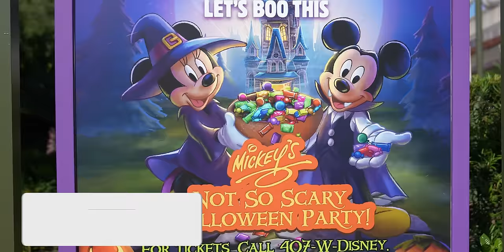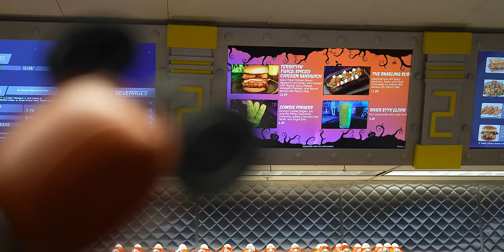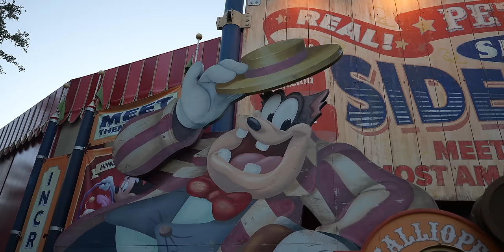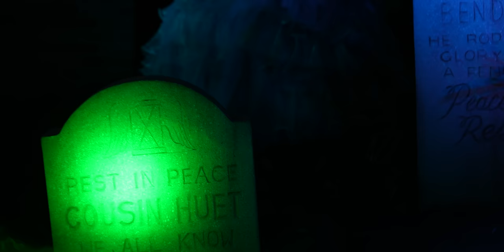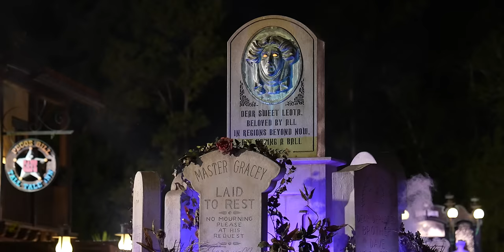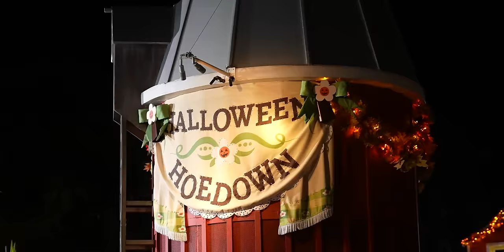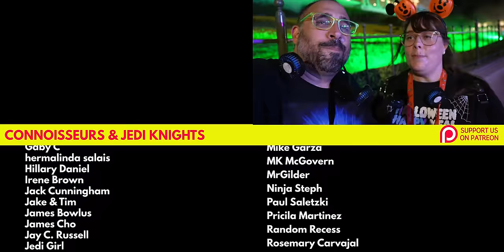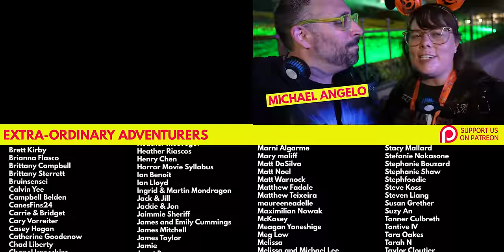Mickeys Not-So-Scary Halloween Party 2023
We went to the opening night of Mickeys Not So Scary Halloween Party 2023 at the Magic Kingdom in Walt Disney World. We tried some of the interesting new spooky food, and caught all three of the big shows including Hocus Pocus Villain Spelltacular, the Boo To You Halloween Parade and the Not-So-Spooky Spectacular fireworks. We’ll check out the Mickeys Not So Scary Halloween Party merchandise, meet some characters and have some fun. Come with us on this adventure! 🎃

00:00 Into / Entering the Party
01:38 Mickeys Not So Scary Halloween Party 2023 Merch
04:03 Zombie Fingers
06:11 River Styx Elixir
08:04 Hades Cone
09:30 The Haunted Mansion
12:20 Skull Brownie
13:42 Boo To You Halloween Parade
17:47 Candy Corn Milkshake
20:38 Not-So-Spooky Spectacular fireworks
23:45 Hocus Pocus Villain Spelltacular

Follow our friends: ​⁠@TheDailyWoo ​⁠@KevinHeimbach